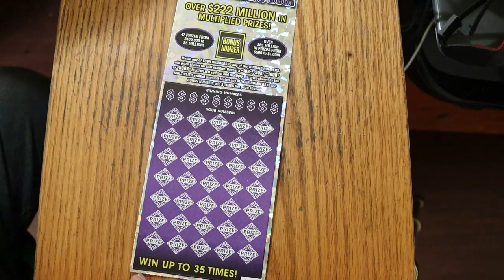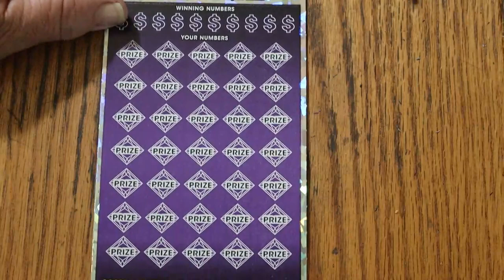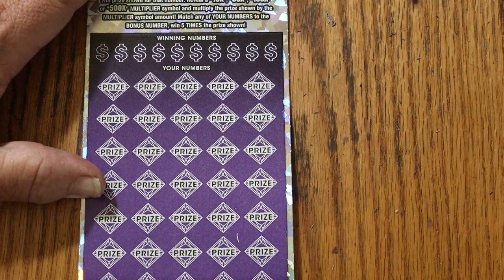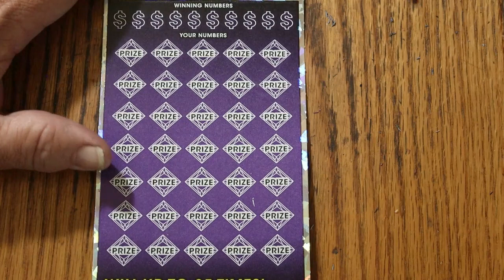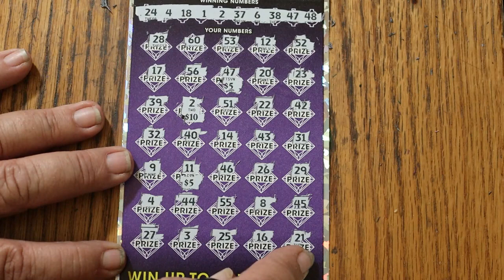ARIZONA LOTTERY💥THREE $50💥500X💥🙂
OUTLIER HUNTING!